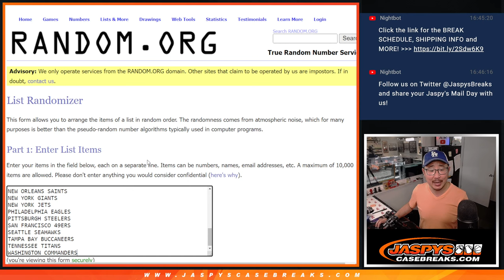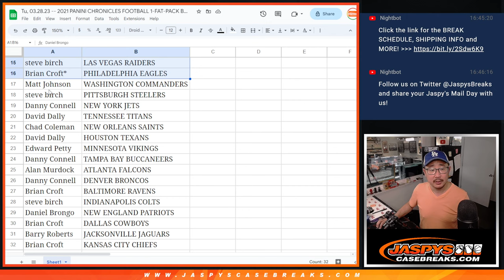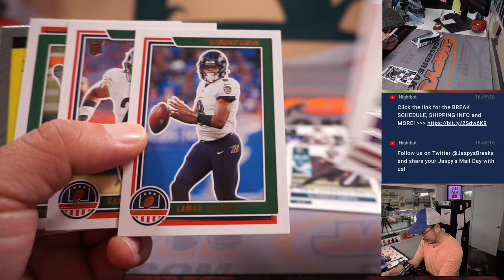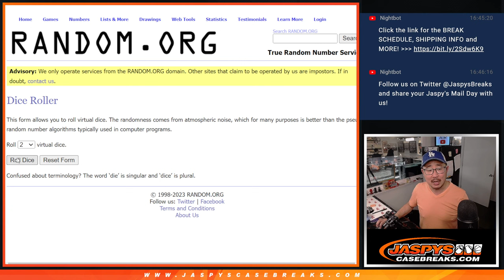Tu, 03.28.23 -- 2021 PANINI CHRONICLES FOOTBALL 1-FAT-PACK BREAK #39 *RT*